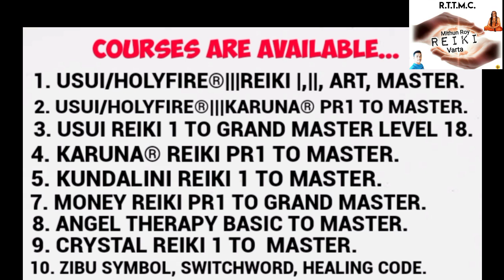What if technique of law of attraction ইচ্ছে পূরণের হোয়াট ইফ টেকনিক